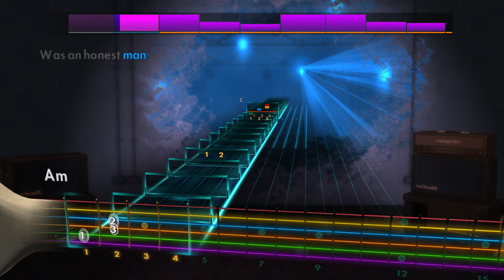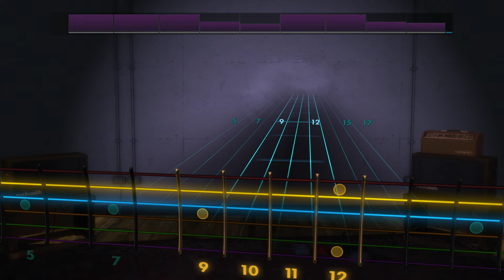hard to explain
it is e standard